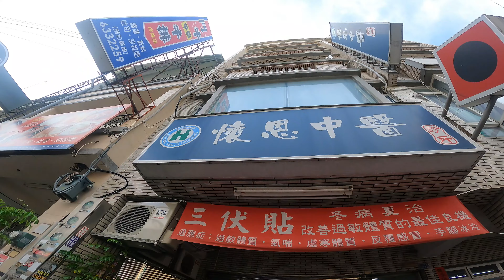HEALTH INSURANCE NG TAIWAN GAANO BA KAGANDA? | MASSAGE| ACCUPUNCTURE | TAIWAN LIFE VLOG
KUNG PLANO MONG PUMUNTA NG TAIWAN AT MAGTRABAHO ISA SA MGA BENIPISYO NA MAKUKUHA MO DITO AY ANG ATING HEALTH INSURANCE
ALAM NIYO BA NA MAARI NA KAYONG MAGPACHECK UP NA HINDI TAYO GAGASTO NG SOBRANG LAKI
DAHIL MERON NA NGA TAYONG HEALTH CARD

GUSTO MO MAGKAROON NG ISANG ONLINE BUSINESS
NGAYON PANDEMYA?
IF YOU WANT TO AVAIL MY PRODUCTS CLICK THE SHOPLINK
COPPERMASK

MAGPAPADELIVER KABA? IPATOKTOK MO NA YAN!!

MAGSHOPPING SA ONLINE MALL
TOKTOKMALL

MAGPABILI SA SM AT ROBINSONS MALLS
TOKTOK PABILI SERVICE

GUSTO MO MAGING TOKTOK RIDER O DRIVER?
APPLY NOW HERE AND SEND PM AFTER REGISTER.
GUSTO MO MANOOD NG LIVE SA MISS UNIVERSE PH SA IYONG GADGET
BUY TICKET HERR NOW!!